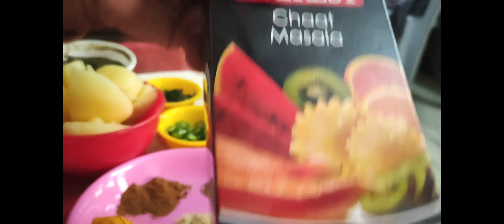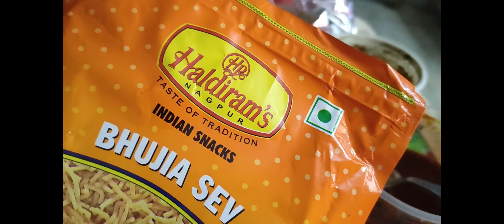Ragda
1. Yellow peas - 1 cup
2. Potato - 2
3. Chilli powder - 1 tbsp
4. Garam masala - 1/4 tsp
5. Turmeric powder - 1/2 tsp
6. Cumin powder - 1 tsp
7. Ginger garlic paste - 1 tsp
8. Cumin seeds - 1/2 tsp
9. Chat masala - 2 tsp
10. Green chilli - 3
11. Potato chips few
12. Bhujiya sev - 1 tbsp
13. Khatta meetha chatni - 2 tsp
14. Coriander chatni - 2 tsp
15. Chopped coriander leaves
16. Sweet curd - 2 tsp